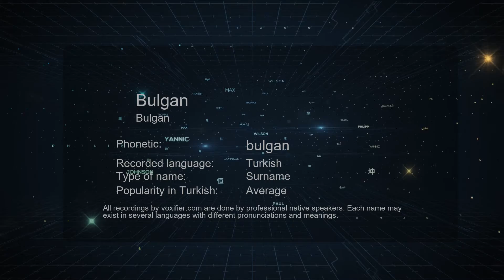How to Pronounce Bulgan (Bulgan) in Turkish - Voxifier.com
This is the Turkish pronunciation, gender, and phonetics recording of the name Bulgan (Bulgan). The same name may exist in other languages with different pronunciations. Check the meaning of name along with other possible pronunciations or similar names for free Voxifier uses the help of expert linguists to simplify pronunciations by replacing some special sounds with sounds more commonly available across all languages.